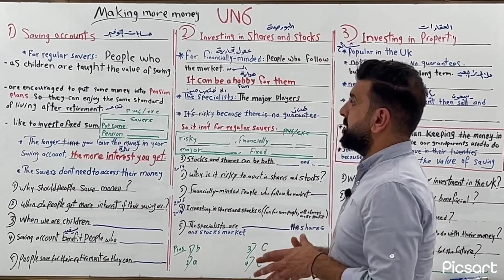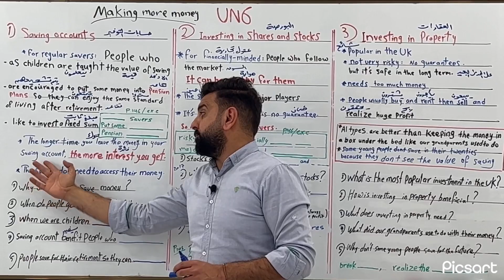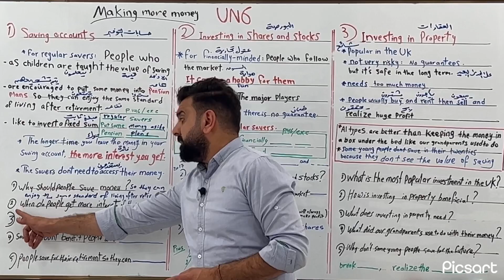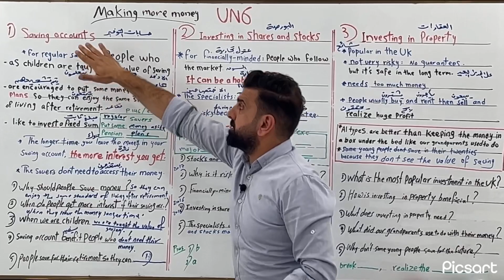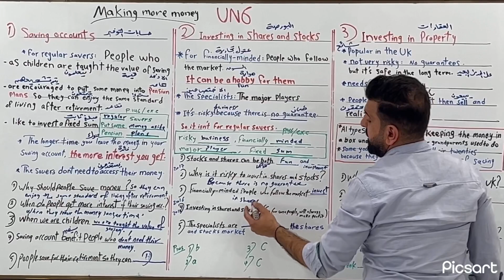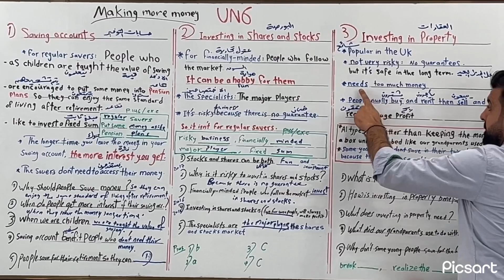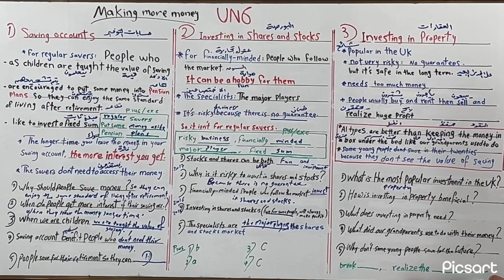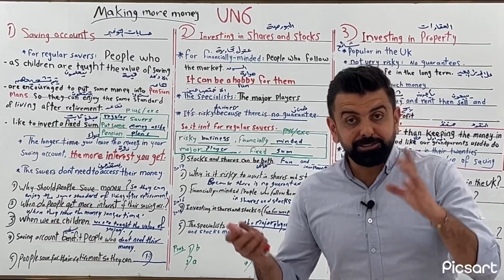انكليزي السادس الاعدادي| الوحدة السادس | استثمار المال| المحاضرة الاخيرة